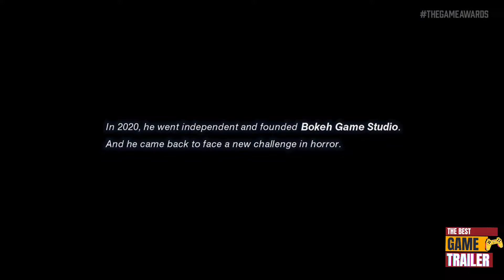Slitterhead 2023 / PC, PS4, PS5, XONE, XSX - Official Trailer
Slitterhead is a third-person horror action-adventure game from the author of the original Silent Hill.

Slitterhead is an adventure, horror and action game developed by Bokeh Game Studio. The environment in the game belongs to the style of modernity, and the following features can be distinguished: fantasy, modernity, horror, horror, adventure, adventure game, adventure action. You will have access to such game modes as "for one player".

Slitterhead will be distributed worldwide on a one-time purchase basis by publisher Bokeh Game Studio. The game is currently under development.